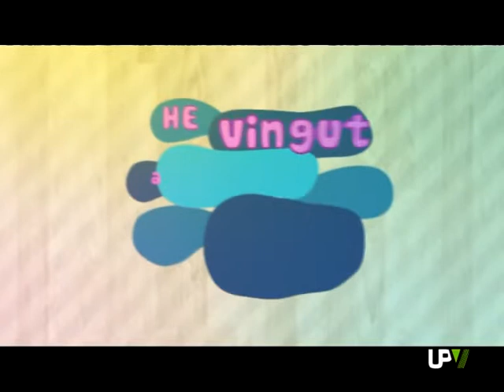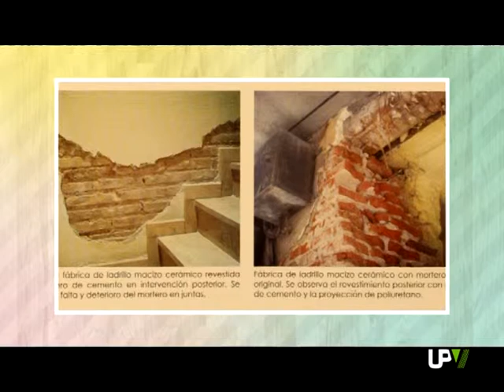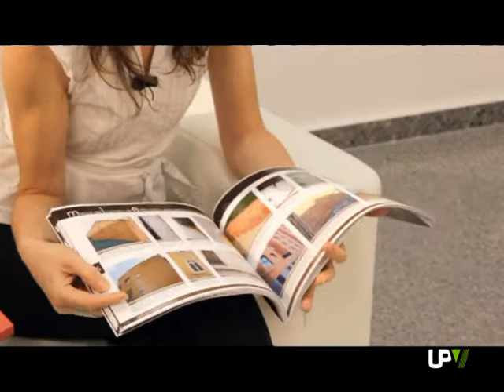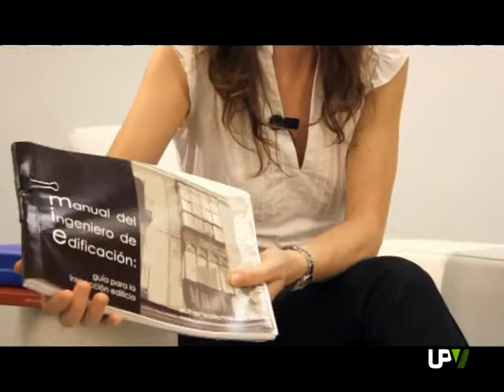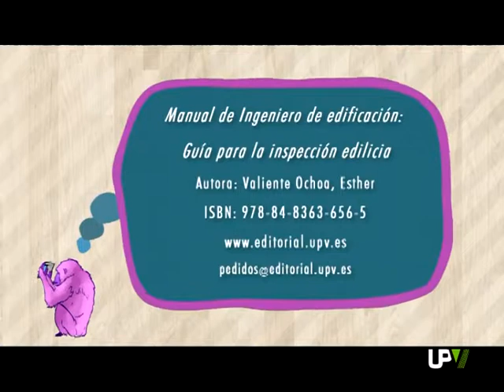He vingut a parlar del meu llibre: [17] Esther Valiente [2013-07-29]-UPV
Esther Valiente, Enginyera d'edificació, arquitecta i professora del Departament de Construccions Arquitectòniques de la UPV. Autora del Manual del Ingeniero de edificación: guía para la inspección edilicia.
He vingut a parlar del meu llibre, es un programa de colaboración con el Servicio de publicaciones de la UPV, en el que los autores explican su libro. Puedes ver todos las y en el Canal YouTube de UPV Televisión y Para más información sobre la universidad